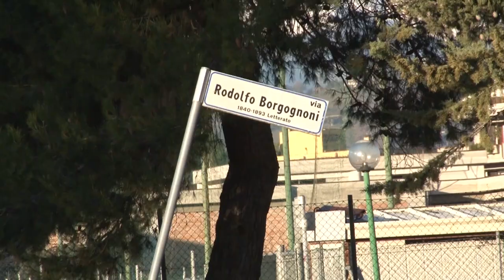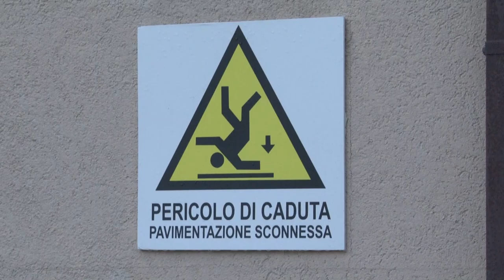Villa Vomano, degrado alle case Ater di via Borgognoni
I residenti delle palazzine Ater di via Borgognoni a Villa Vomano di Teramo chiedono interventi urgenti sugli stabili diventati fatiscenti e pericolosi